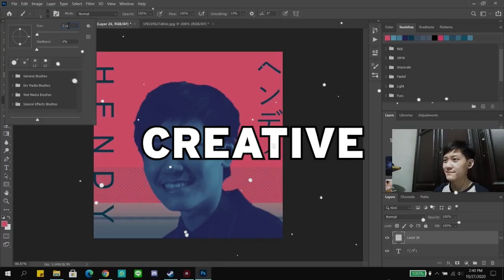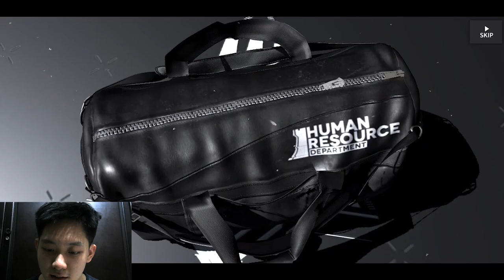GACHA SHINING & WEEDY SAMPAI OFFER HABIS! Banner Shining & Weedy - Arknights Indonesia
Kali ini aku mau mencoba untuk gacha di banner terbaru yaitu Banner Shining & Weedy.